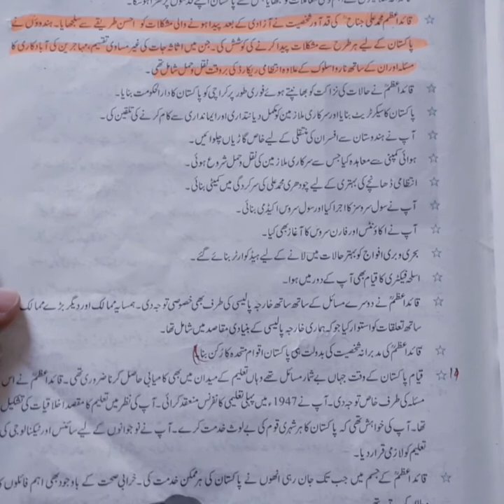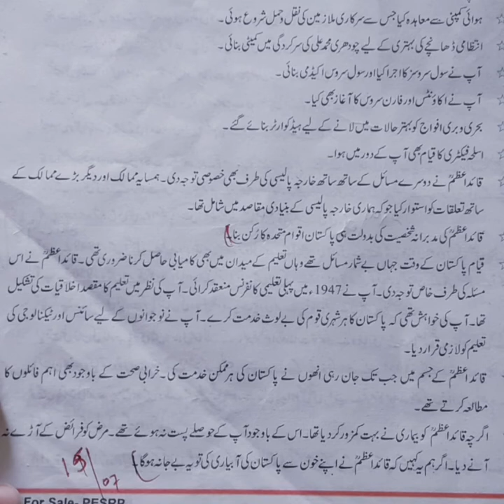Class 9, Pak Studies, Lecture # 8